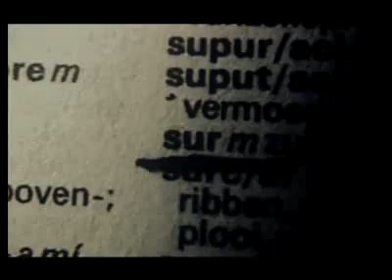Agresión - Show de despedida [Amsterdam Dec/01/2006]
Concierto de despedida de la agrupacion Agresión de Venezuela
este show fue realizado el primero de diciembre del 2006